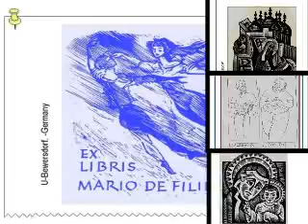EX LIBRIS aglio & peperoncino.